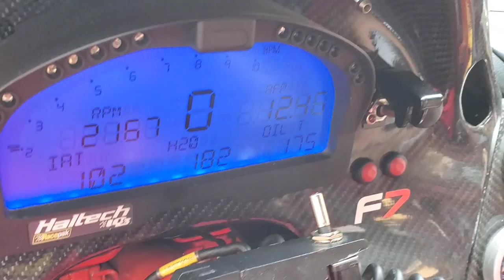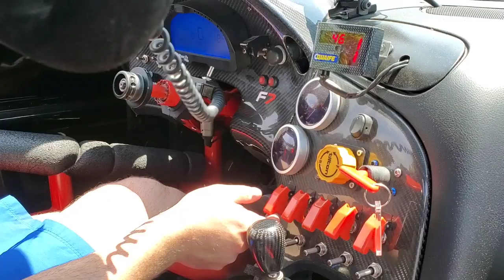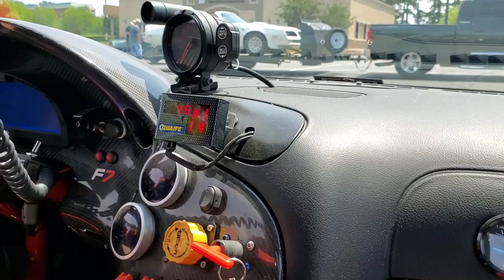Taking my girlfriend to Cars and Coffee in the 4 rotor!